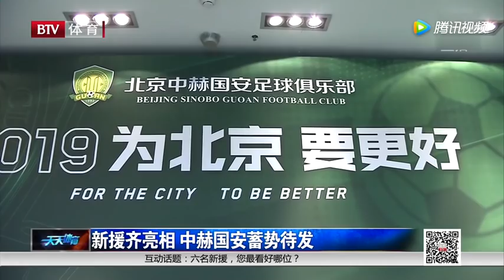[天天体育] 新援齐亮相 国安蓄势待发！20180226